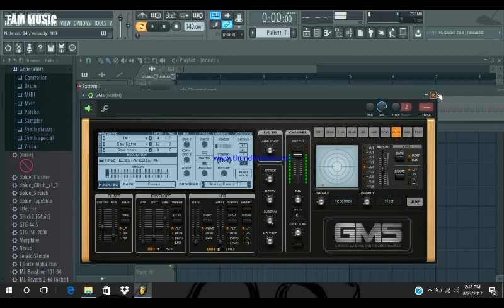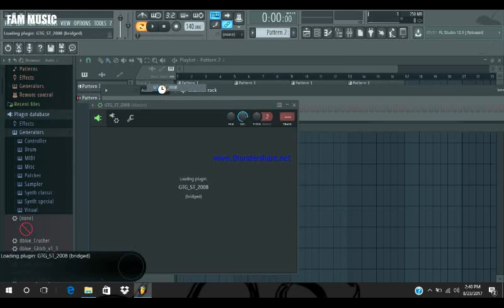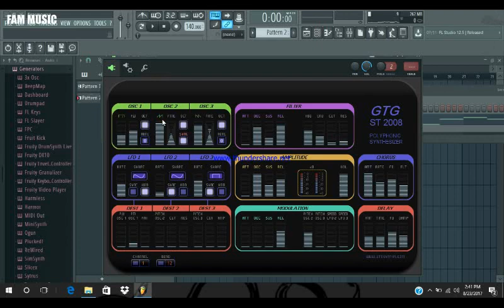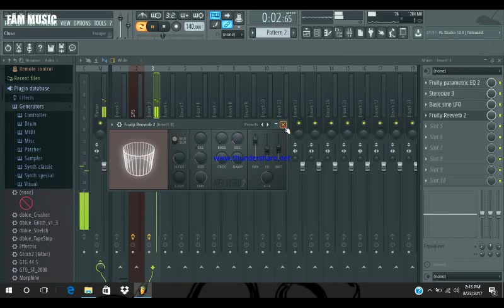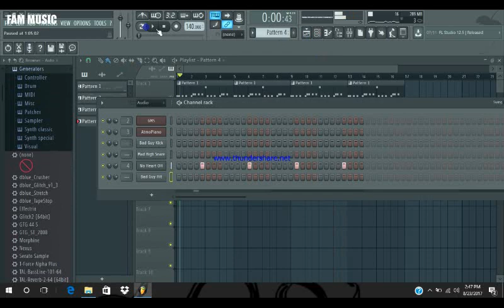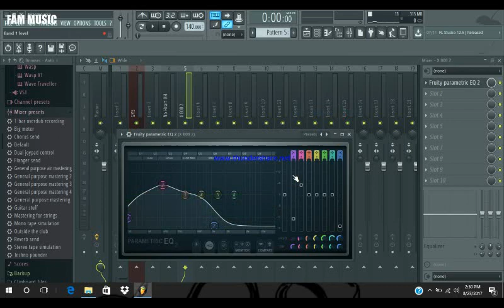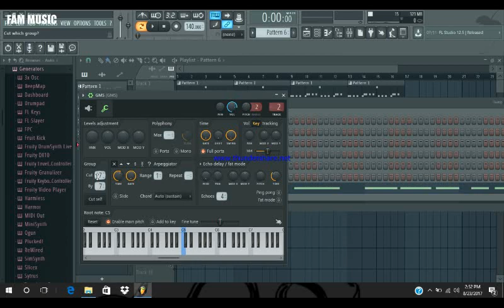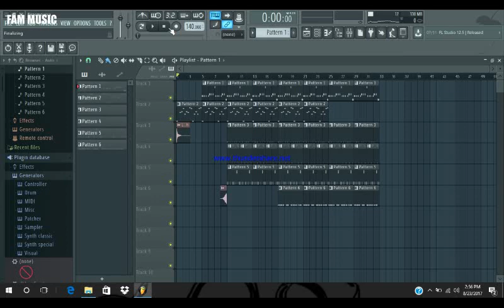RiceGum Type Beat in FL Studio | God Church Type Beat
TURN ON MY POST NOTIFICATION AND COMMENT THEFAM WHEN DONE FOR A SHOUTOUT!

FAM mind of a hero.